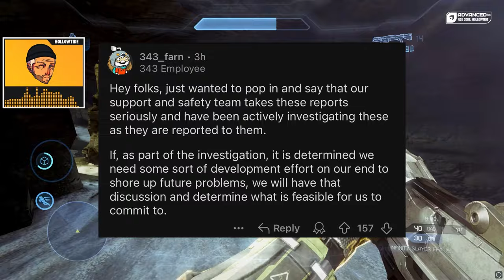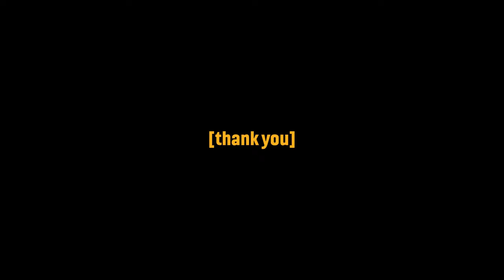Hackers Are Ruining Halo: Master Chief Collection!?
Halo The Master Chief Collection has seen a rise in cheaters and hackers, and we got an official response from a 343 employee regarding the matter. The only way we can combat this as a community is to make our voices heard.